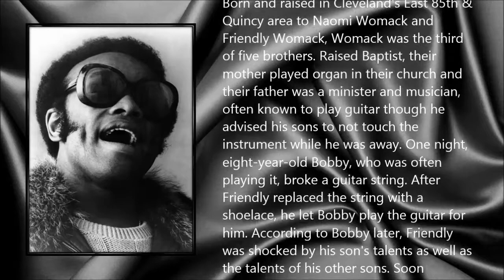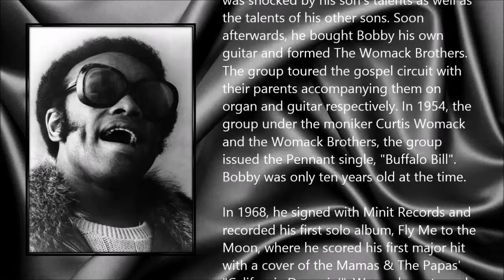Bobby Womack ● A Simple Tribute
Robert Dwayne Womack (4 March 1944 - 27 June 2014)